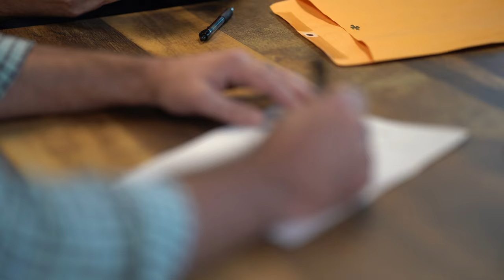Feel Good Friday | We Bought a Virtual Dealership!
We're feeling REALLY GOOD this Friday! 🤠

As official owners of our virtual dealership, we can now give the property a full upgrade! Just like home ownership, we now have the liberty to make the place feel like ours, better represent our brand, and most importantly make a lasting impression on our customers as the user experience that we deliver online will now be matched in-person! ✅

Another step towards building the company we want to work for, from the ground up! ⬆️